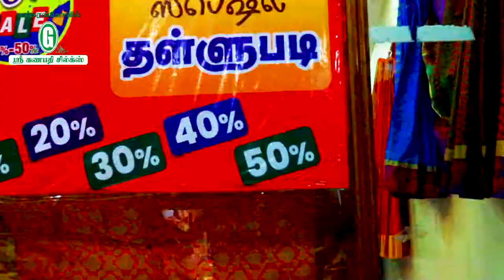GANAPATHYSILKS SANKARANKOVIL PART-1